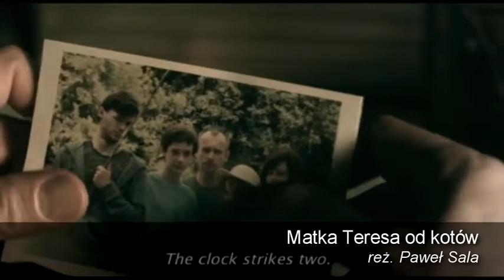Karlowe Wary: Rozmowa z Pawłem Salą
Podczas 45. Międzynarodowego Festiwalu Filmowego w Karlowych Warach rozmawialiśmy (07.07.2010) z Pawłem Salą, którego film „Matka Teresa od kotów" znalazł się w Konkursie Głównym. Reżyser i scenarzysta filmu podzielił się z nami wrażeniami z uroczystej światowej premiery obrazu, opowiedział o reakcjach festiwalowej publiczności i zdradził, jak wyglądał casting na odtwórców głównych ról. Festiwal w Karlowych Warach zakończy się 10 lipca, kiedy odbędzie się uroczysta gala wręczenia nagród. Karlowe Wary, obok m.in. Cannes, Berlina i Wenecji należą do 13 festiwali światowych oznaczonych najwyższą klasą „A" wśród światowych imprez filmowych.